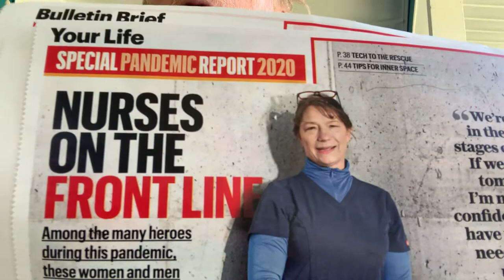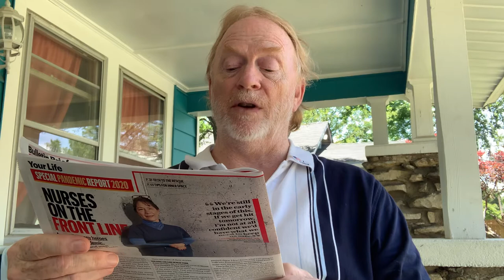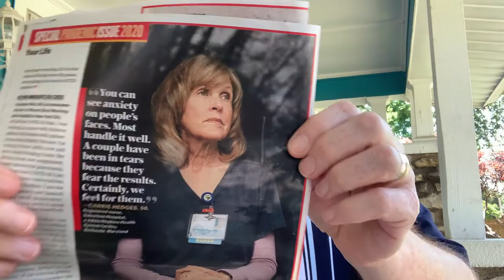“All of us fear what we”Are we going to be PTSD zombies?”says one nurse.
Thank a nurse. Demand more PPEs be provided. Pray and praise them.